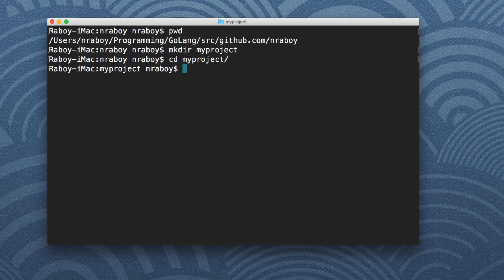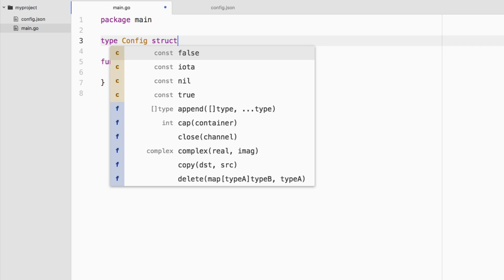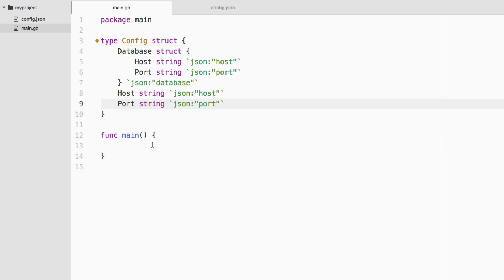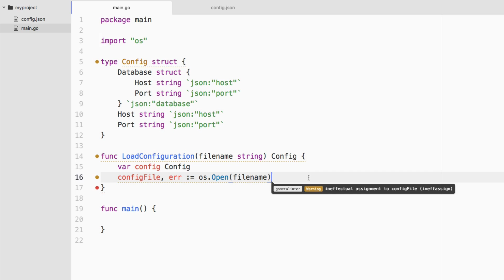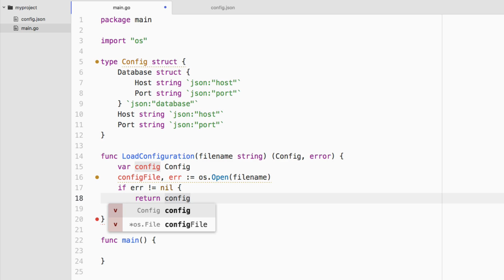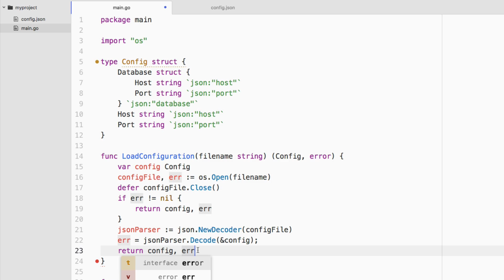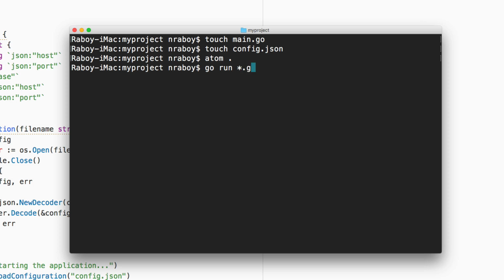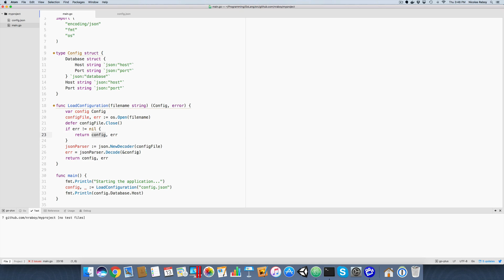Load a JSON Configuration from File in a Golang Application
Learn how to load a JSON configuration file into a native Go structure in a Golang application.